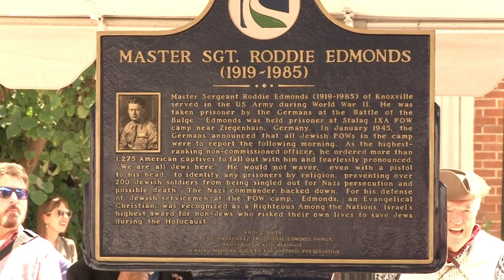Marker dedication honors Knoxville WWII hero Roddie Edmonds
As a prisoner of war, Master Sergeant Edmonds stood up to the Nazis, saving the lives of almost 200 fellow soldiers from certain death.